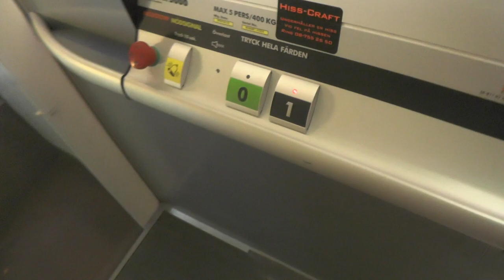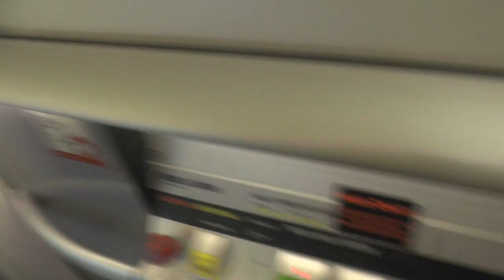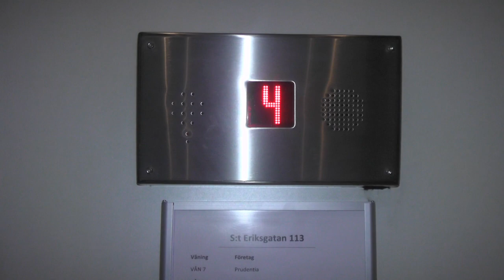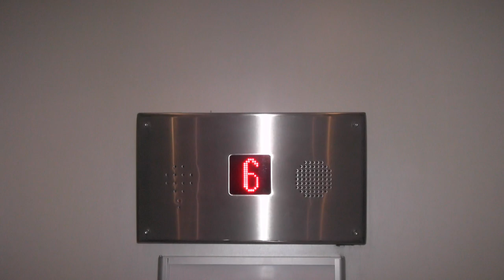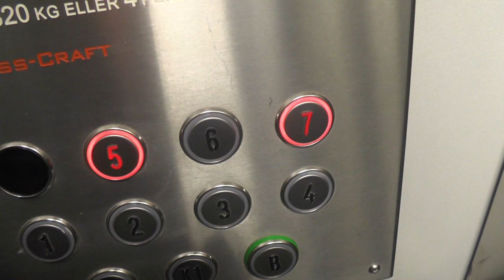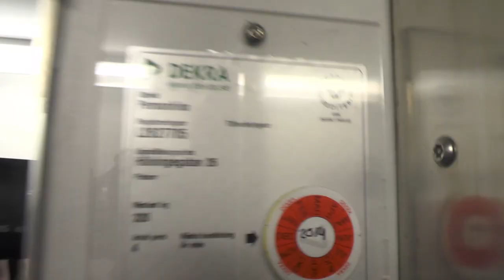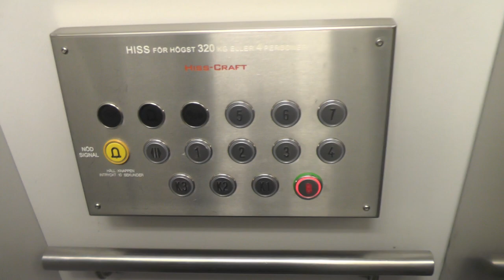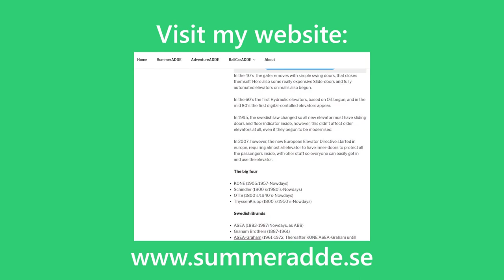2x generic traction elevators & a Cibes platform lift @ Hälsingegatan 26 & Sankt Eriksgatan 113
ELEVATOR INFORMATION!

Sorry for not uploading for a while... I have been busy!

Location/Adress: Hälsingegatan 26 & St Eriksgatan 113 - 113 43 Stockholm (Normalm) SWEDEN!